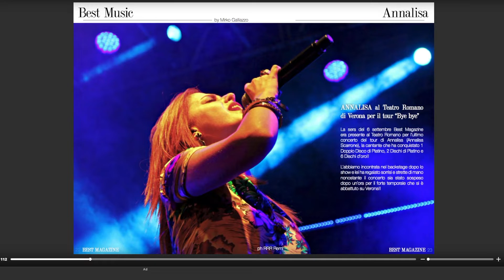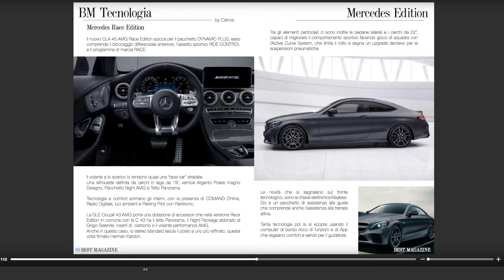Best Magazine compie 5 anni ecco il n 60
60 pubblicazioni! Oltre 50 MILIONI di visualizzazioni! Una gallery di prestigio e qualità apprezzata in tutto il mondo!
Ecco un numero fantastico che aprirà un altro anno ricco di novità e contenuti